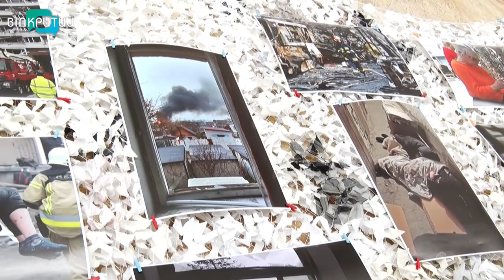У Дніпрі відкрилася фотовиставка “Миті війни”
Миті війни. Виставка робіт дніпровського фотографа Сергія Дівєєва відкрилась в  театрі Опери та Балету. На експозиції світлини які автор зробив  починаючи ще з 2015 року, коли війна в країні мала назву АТО. Про емоції, які  викликала виставка у відвідувачів та чому для експозиції було обрано саме театр , - Даніїл Ніколаєнко розповість.